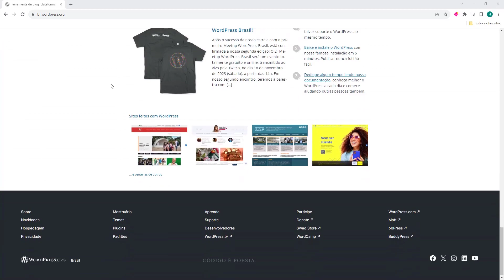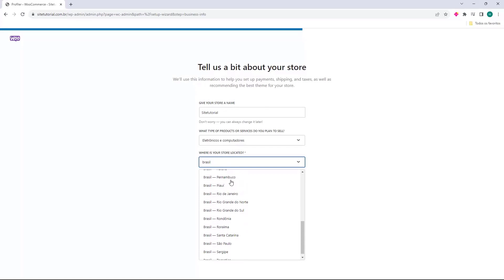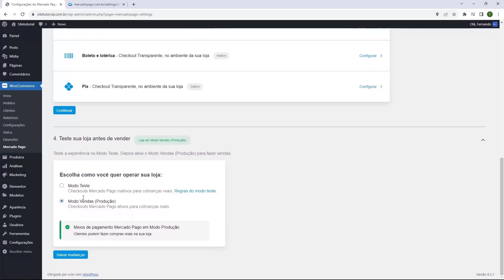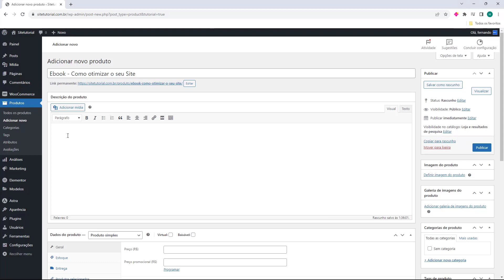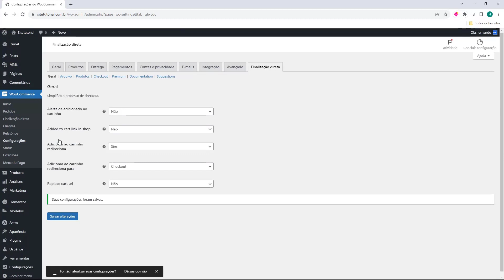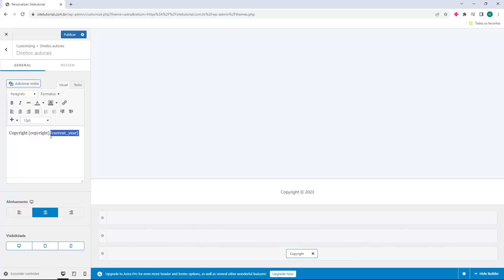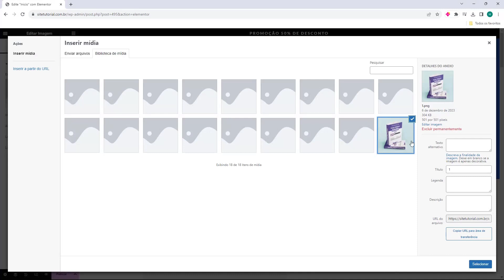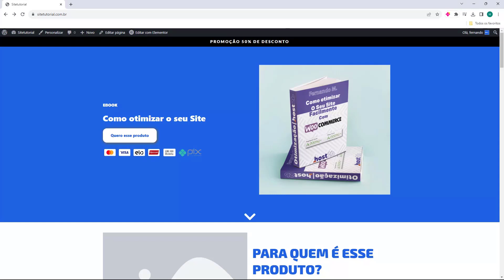PAGINA DE VENDAS DE EBOOK LOCAWEB 2024